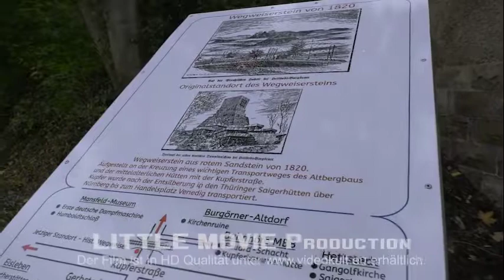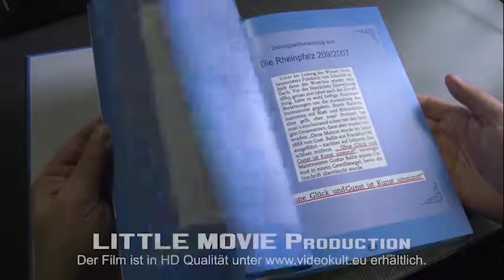820 jahre Bergbau